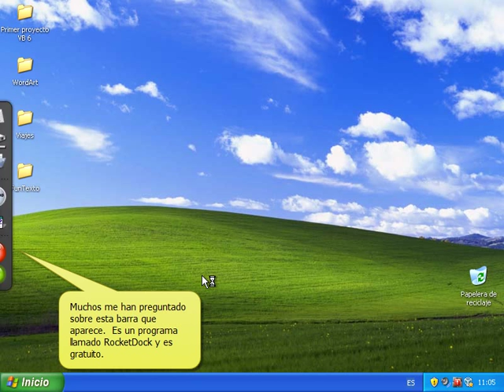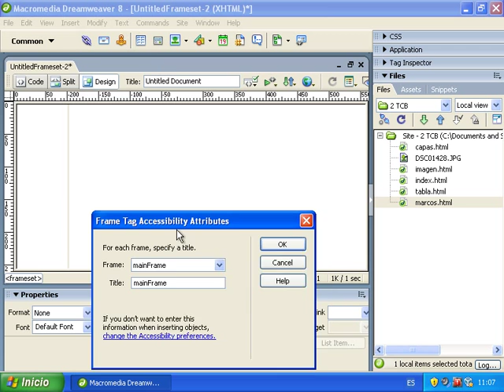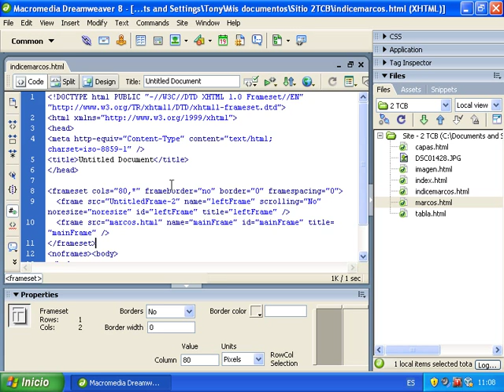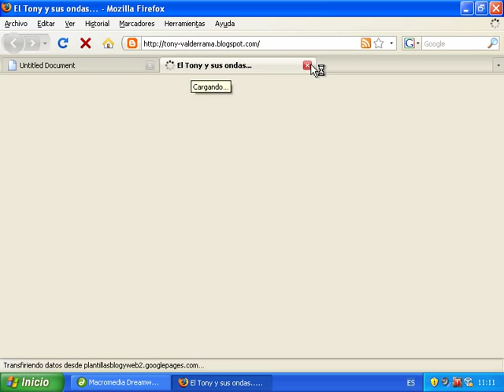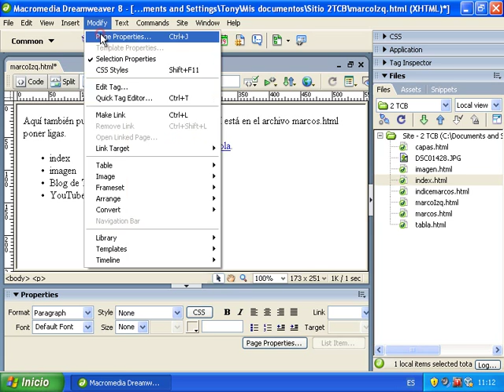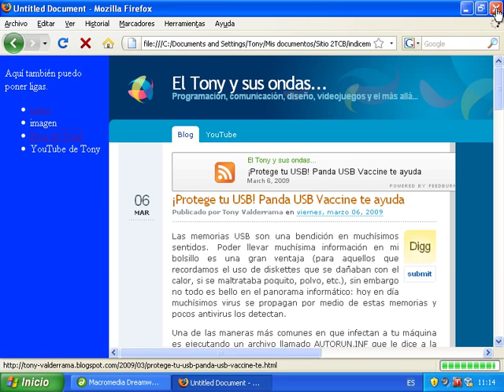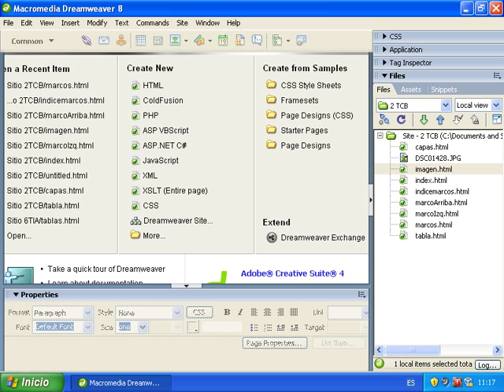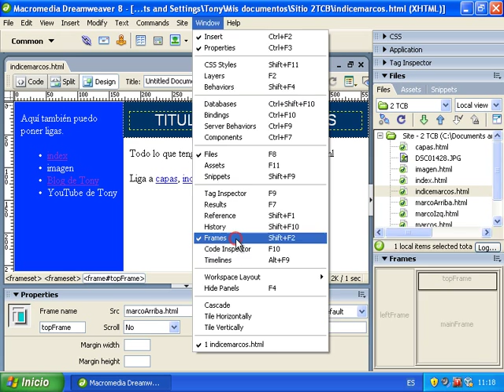Marcos en Dreamweaver, parte 2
Esta es el segundo video donde se muestra como crear páginas con marcos en Dreamweaver.